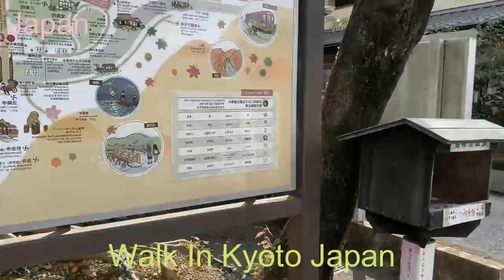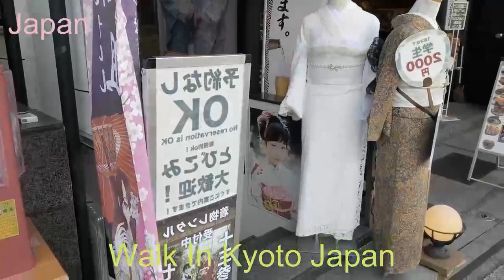Walking tour In kyoto City Of Japan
Walk In kyoto Japan